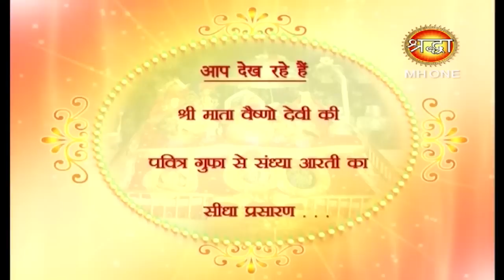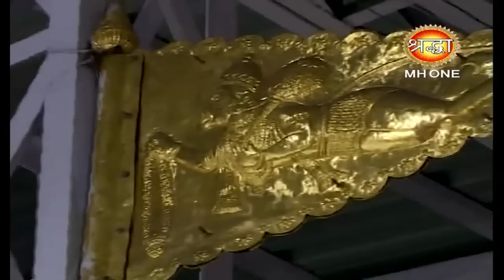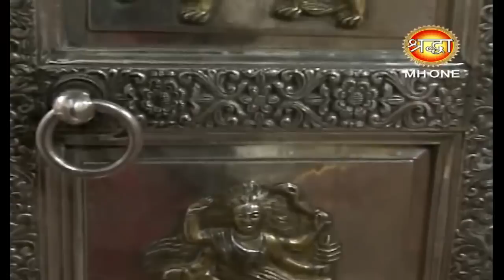माँ वैष्णो देवी सांय आरती || Vaishno Devi Evening Aarti || 18 february 2019 || Shraddha MH One